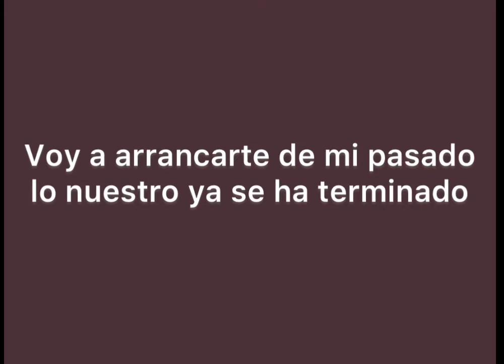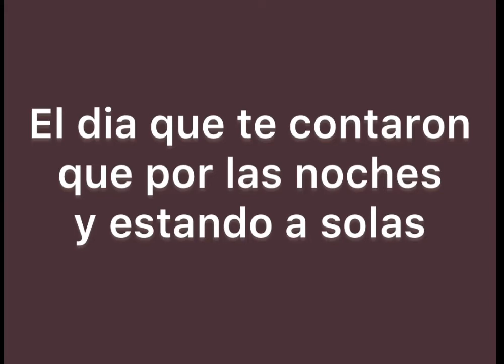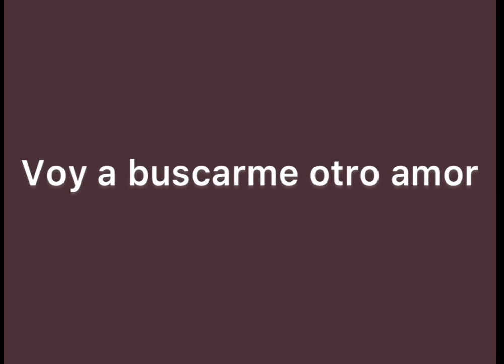“Para olvidarme de ti” (Zacarias Ferreira karaoke)